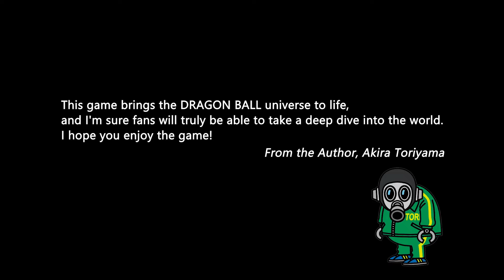Dragon Ball Z Kakarot - Tráiler E3 2019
Dragon Ball Z Kakarot llegará en 2020 a XboxOne.